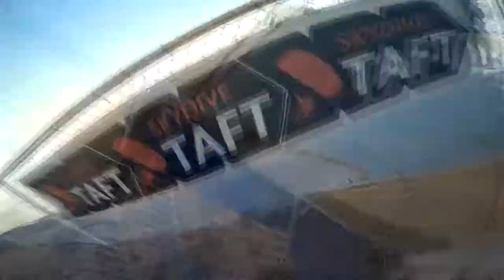Demetrius Cooper Skydive Taft.